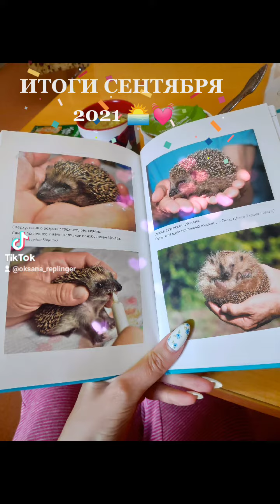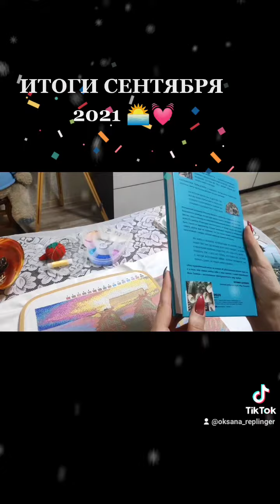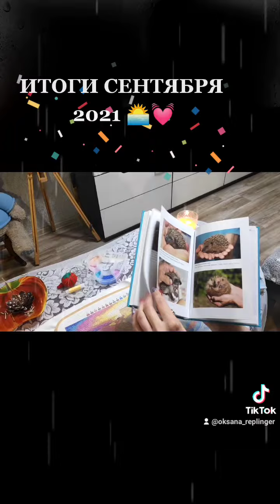ИТОГИ СЕНТЯБРЯ 2021✨ Набор - брызги моря от "Радуги бисера". Читаем "25 граммов счастья", ОБЗОР КНИГ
Работа с набором брызгиморя от производителя радугабисера 🔥Сколько вышью за осень? Буду ли прерываться на другие наборы? Когда закончу картину? вышивай со мной 🤫

Книга за сентябрь - "25 граммов счастья" История маленького ёжика , который изменил жизнь человека. Автор Массимо Ваккетта.

Книга для прочтения - "Элегантность ёжика" Захватывающее, смешное, трогательное и неизменно парадоксальное повествование. Автор Мюриель Барбери